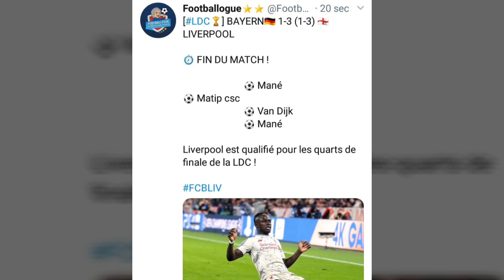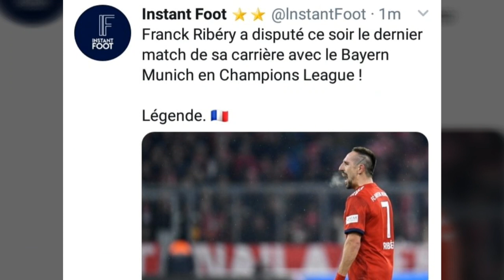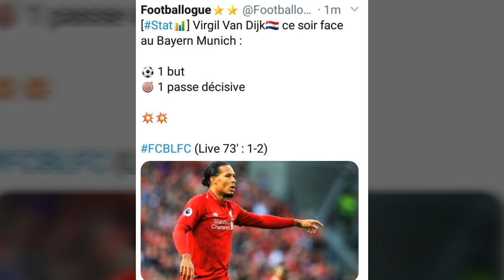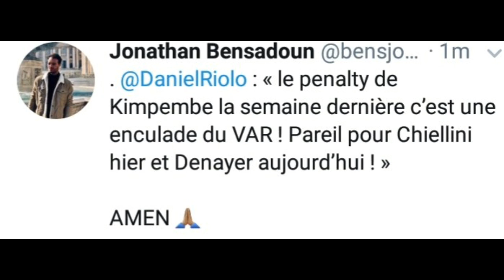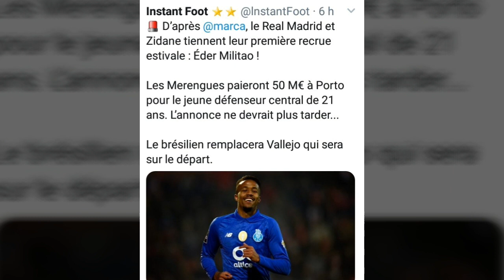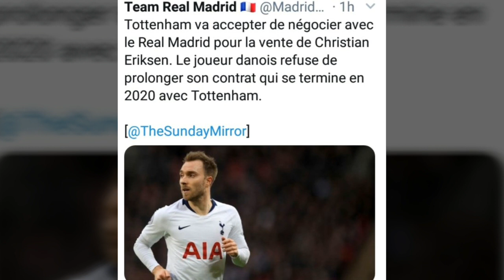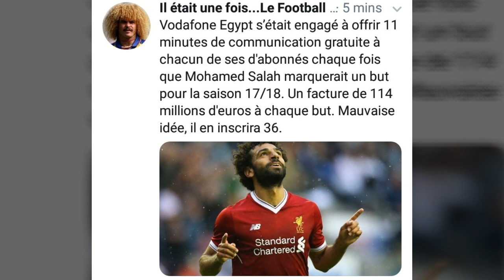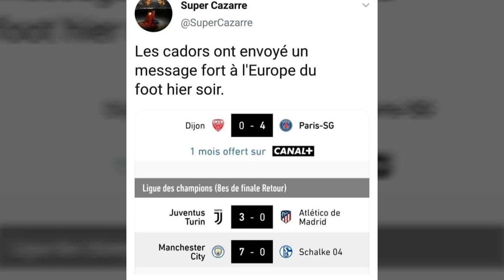Messi impressionné par Ronaldo! Aulas taille l'arbitrage, inquiétude pour lopes, zidane real ,mane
une video le matin et une le soir pour ne rien rater de l'actu foot du moment

Mes vidéos sont faites à partir de tweet foot en plusieurs ruburiques :
déclarations
actu des transferts
résultats
divers
humour

hésitez pas également à laisser votre avis et â partager mes videos

merci encore de votre soutien
actu france foot